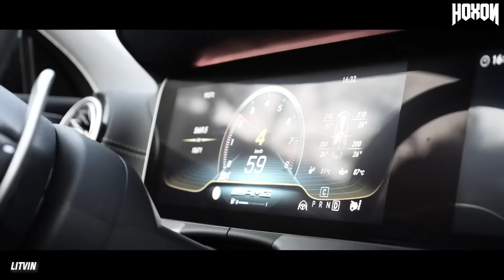Crazy Youtubers Who Destroyed Their Most Expensive Cars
You Won't Believe What Happened to These Cars!
In today's video, we're taking a closer look at the heart-stopping moments when YouTubers pushed their luck a bit too far with their beloved cars. From bumps and bruises to full-on wrecks, this compilation has it all.

★ IMPORTANT
I will respond within 24 hours or less. There is never a need to strike a video down when you can get it removed within the same day and keep the channel and yourself happy!